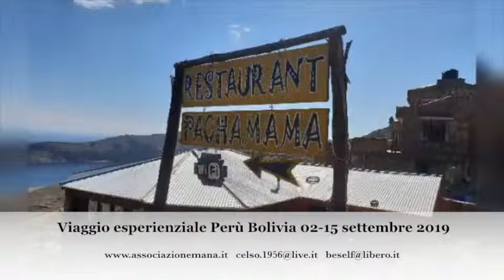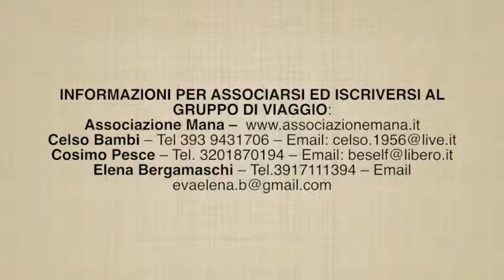2 - 15 settembre 2019 viaggio autogestito in Perù e Bolivia